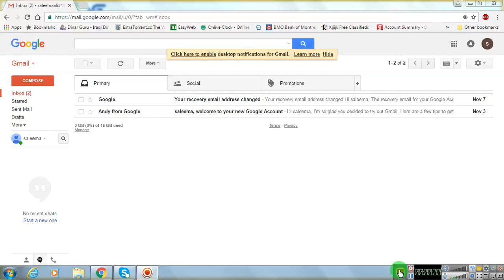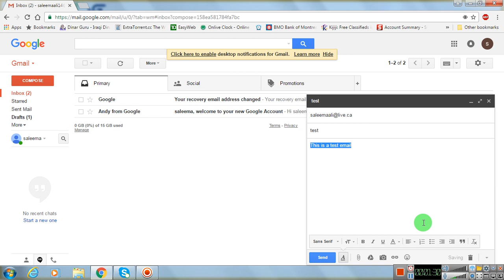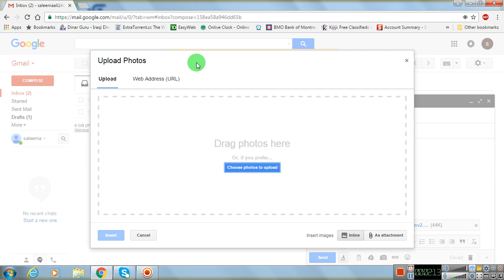Gmail send email part 9